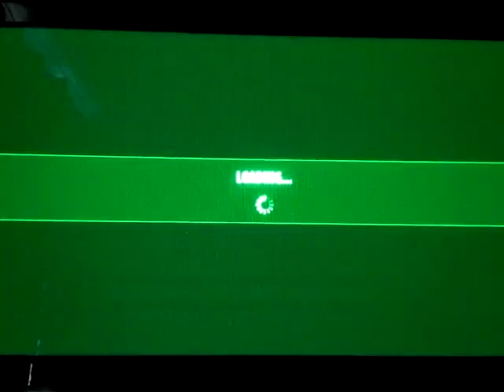Serious Sam HD: the first encounter gameplay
Serious Sam HD: the first encounter gameplay on normal difficulty

Weapons: Schofield .45 Revolver, 12 Gauge Pump-Action Shotgun, Double Barrel Shotgun, Dual Schofield .45 Revolvers

Enemies: Beheaded Rocketeers, Beheaded Firecrackers, Gnaar Females, Gnaar Males, Beheaded Kamikazes, Kleer Skeletons, Beheaded Bombers, Sirian Werebull